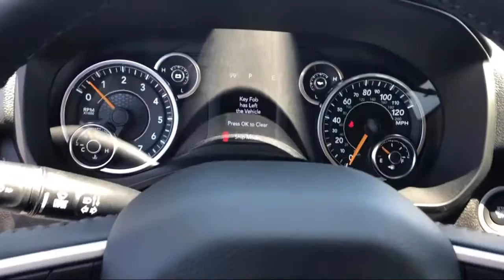2020 Ram 1500 Big Horn Elk Grove Sacramento Roseville Folsom Rocklin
2020 Ram 1500 Big Horn Stock Number: 61087D Vin:1C6SRFFT9LN331421.

8575 Laguna Grove Dr.